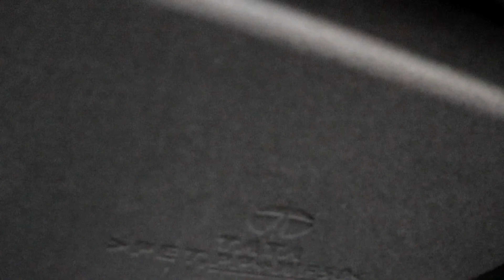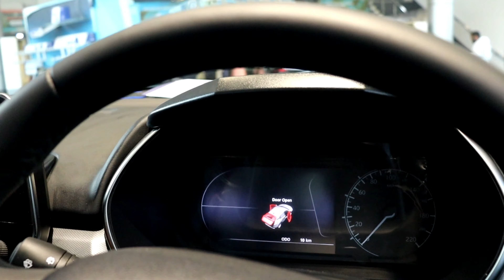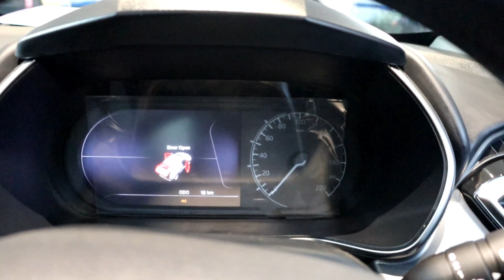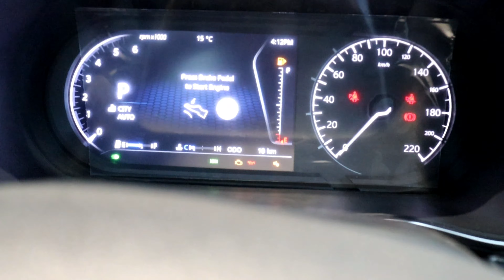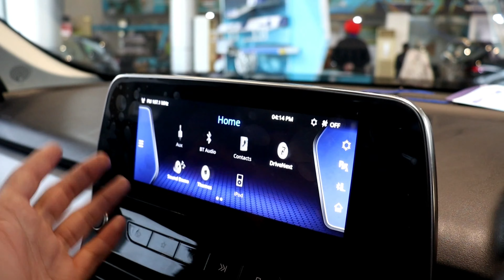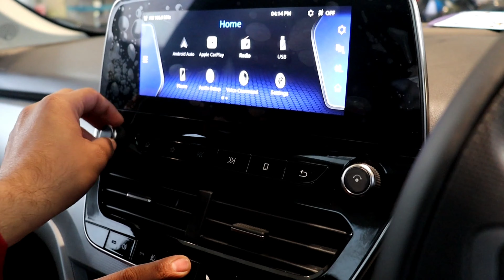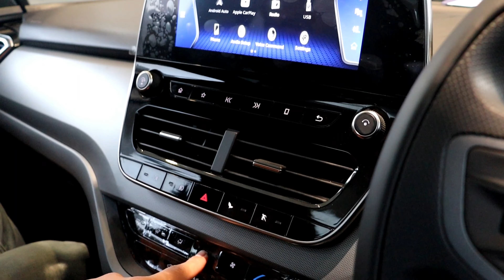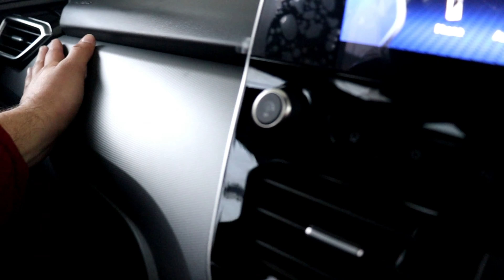2021 All new Tata Harrier Camo Edition detailed review in hindi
Hello dosto,
swagat hai apka hamare channel pr.Aaj hum apke liye leke aye hai all new Tata Harrier Camo Edition Ka detailed review hindi Mai.To agar ap channel pr new hai to channel ko subscribe kre or video ko like or share karna na bhule thank you.

Best tripod

Best camera canon 80d

Budget camera Sony zv 1

Best mic boya

Canon 200 d

Gimbal DJI osmo mobile 2